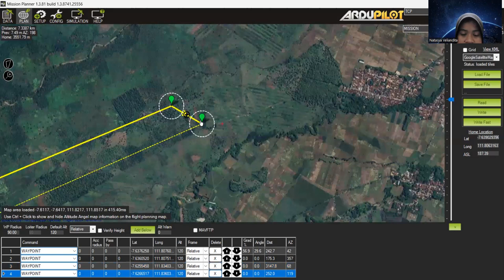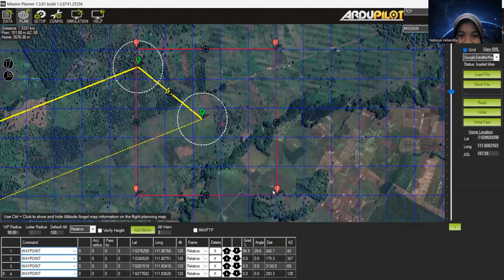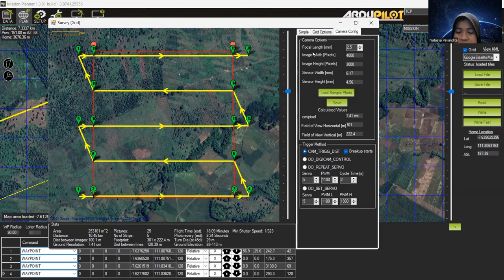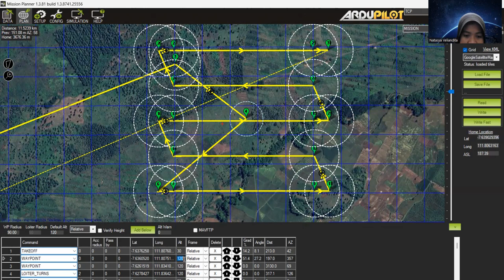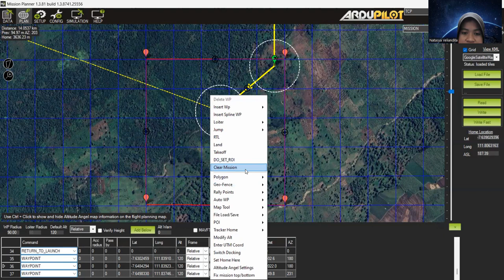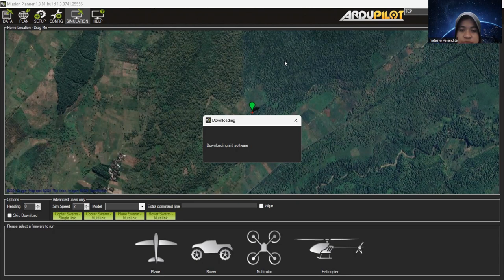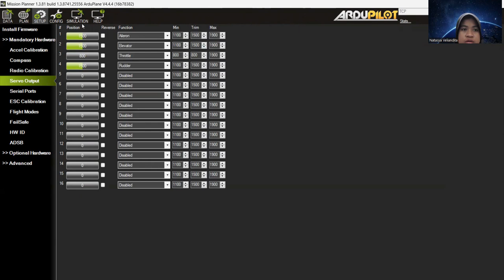Pembuatan Jalur Terbang dan Simulasi pada Mission Planner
Nama : Natasya Veliandita Budiansyah
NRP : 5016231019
Departemen : Teknik Geomatika